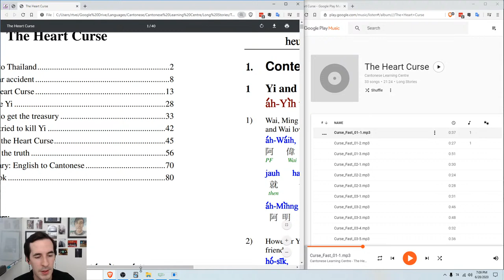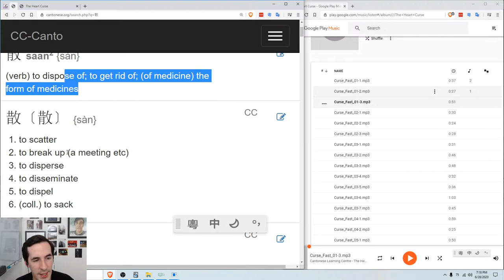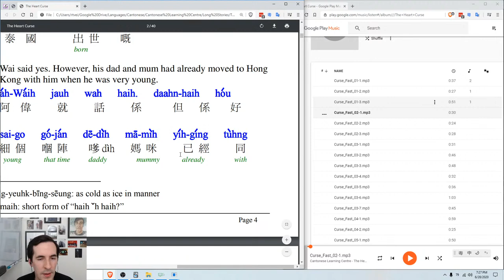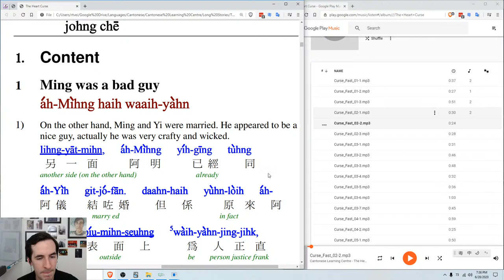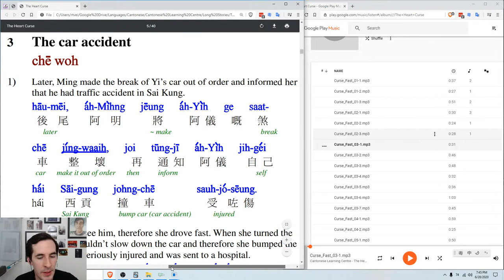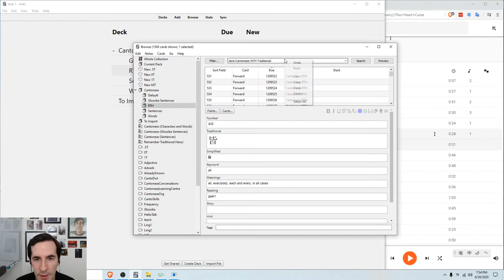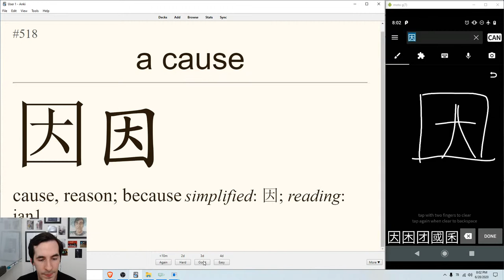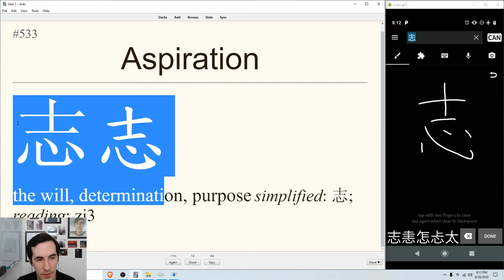Cantonese Studying - The Heart Curse Part 1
This week we'll take a break from Storybooks Canada and instead start on the final story from the Cantonese Learning Centre - "The Heart Curse"!

0:00 - Intro
3:07 - The Heart Curse, Chapter 01
26:23 - The Heart Curse, Chapter 02
44:14 - Character Review